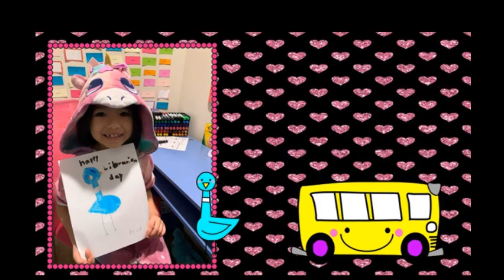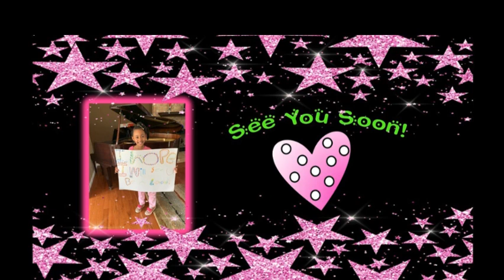Happy Librarians Day! 2020